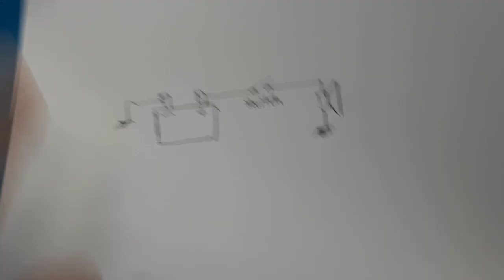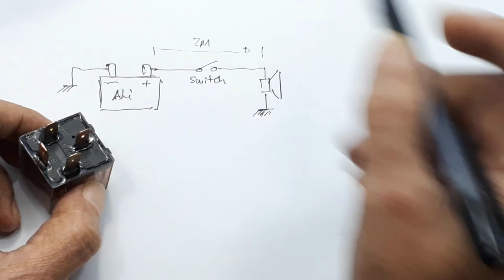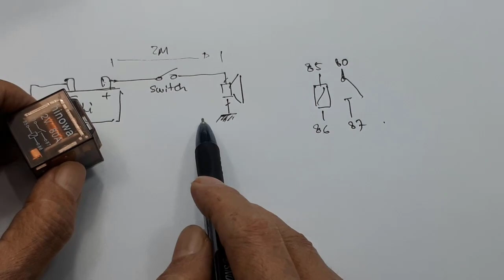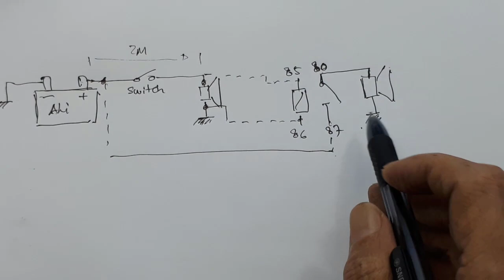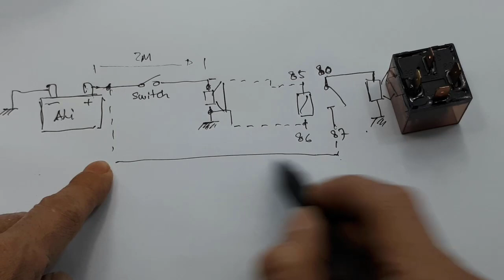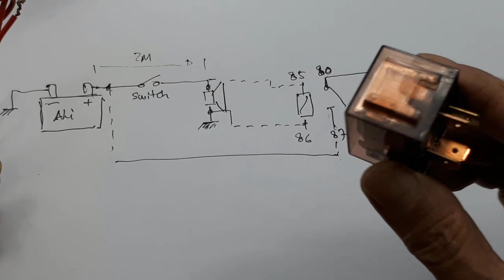Fungsi relay untuk sebuah klakson ➖ relay di klakson ➖ CR7 Horn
Link pembelian :
1. Klakson Keong Single Universal Semua Motor
2. RELAY KLAKSON TRANSPARANT 4 KAKI 12 VOLT 80A RILEY 4 PIN ALARM LAMPU
video ini hanya menunjukan cara pasang klakson pada motor

00:00 Radal05
00:12 cara pasang Horn CR7
00:30 Kenapa harus ditambah relay
01:25 Besar arus horn CR7
03:26 Skematik pemasangan